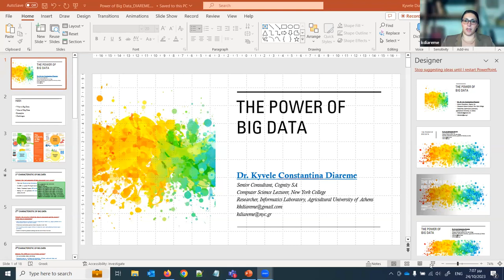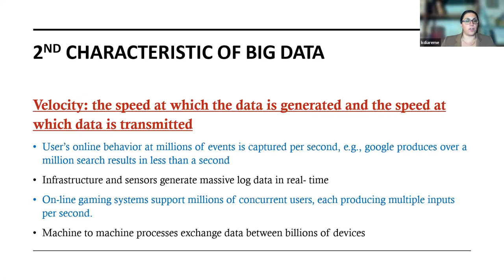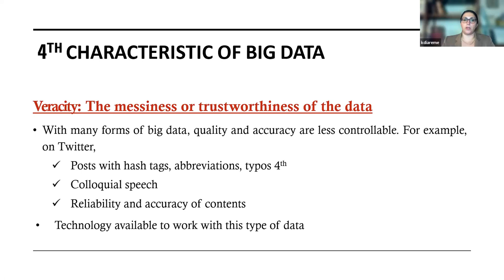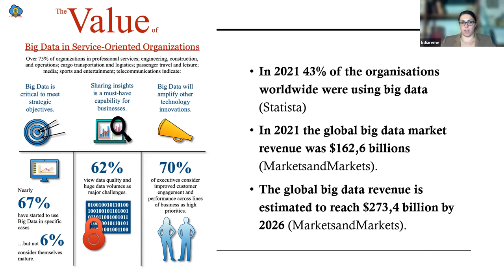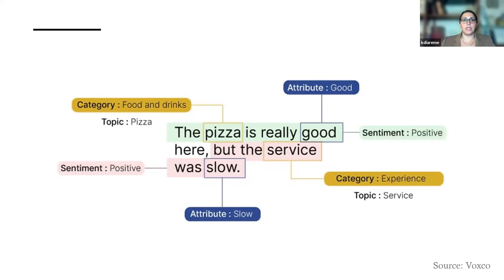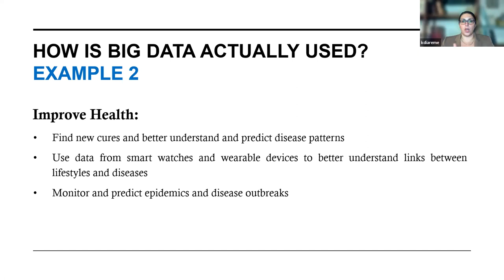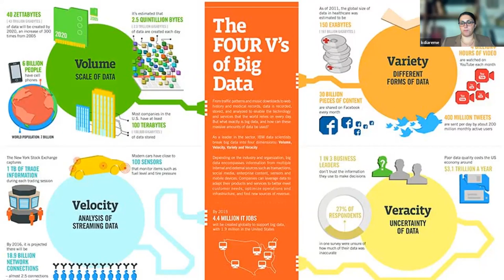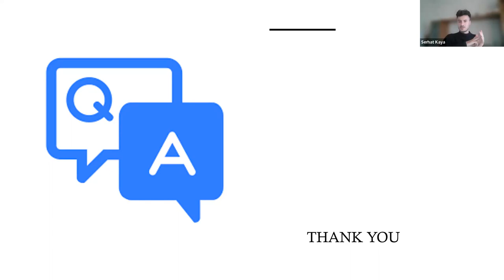Intergenerational Dialogue: Big Data - Kyvele Diareme